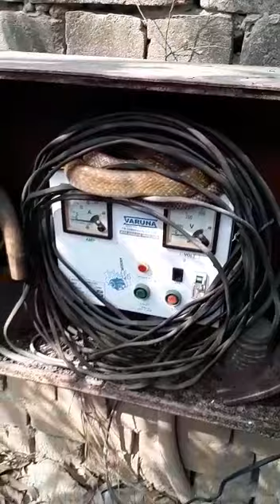ਬਚਕੇ ਰਿਹਾ ਕਰੋ !!! ਨਾਗ ਕਿਤੋਂ ਵੀ ਡੰਗ ਸਕਦੈ । ਇਹਦਾ ਫੁਕਾਰਾ ਮਾੜੇ ਦਿਲ ਵਾਲੇ ਨਾ ਸੁਣਨ । cobra on starter.